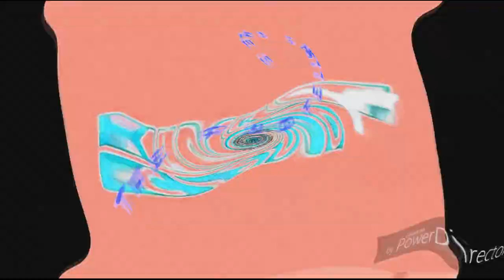I'm Sonic Csupo Effects Round 3 vs Oliver, TDSF923 and Everyone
Сreated at 4PM UTC+3